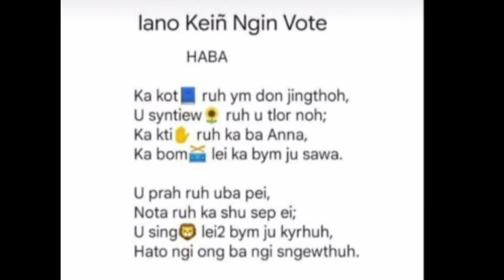Hato ngi pyrkhat kumno